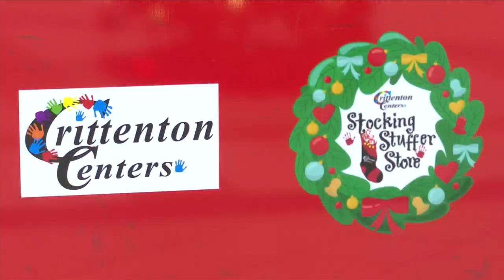Crittenton Center hosting 40th Stocking Stuffer Store